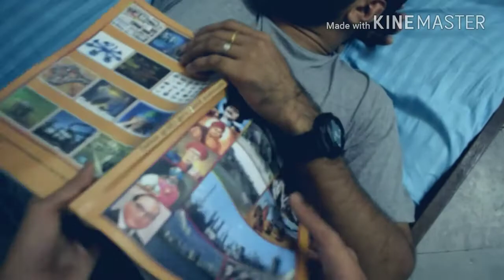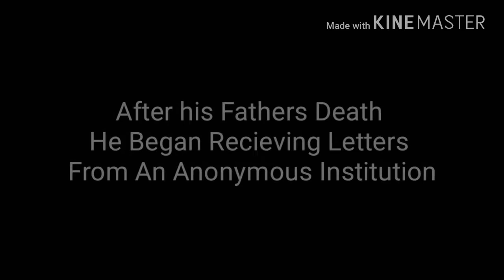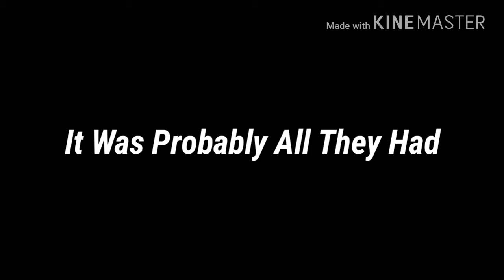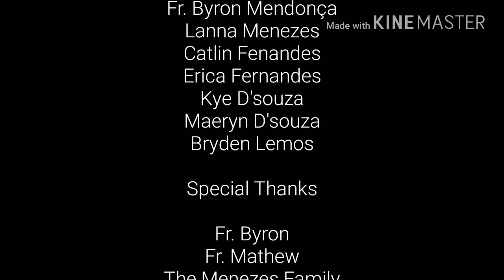The Pillar - Short Movie By The Youth Of St. Francis Xavier Church, Dabul